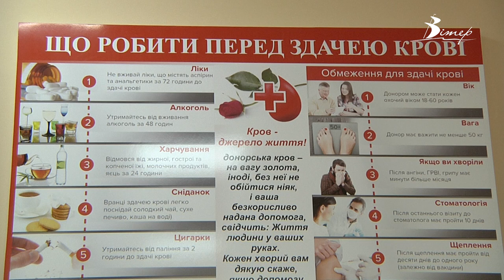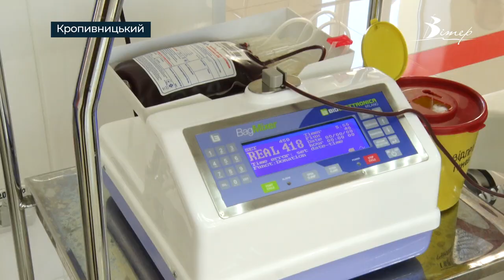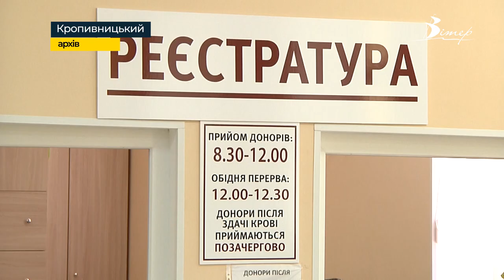День донора відзначають у всьому світі сьогодні | телеканал Вітер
День донора відзначають у всьому світі сьогодні. Їх роль під час війни стала ще важливішою. Історію добровольців та процедуру донорства розкаже Марія Тарасенко.